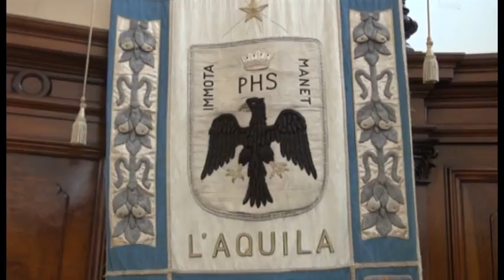L'Aquila. Giunta Biondi nel caos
L'ormai ex assessore Di Cosimo è stata scaricata anche dal suo gruppo consiliare. Continuano le polemiche in seno alla giunta, prossima ad un corposo rimpasto